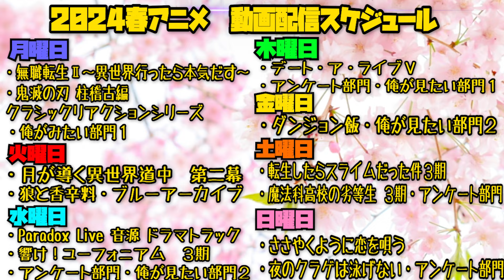HIPHOPヘッズがParadox Live「Live Stage Battle "LOVE”」の「Voice Drama」を聞く｜【Reaction】【パラドックスライブ】パラライ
Paradox Live

【ほしい物リスト】ゴミ人間
…他になにかあれば随時追加予定

ゆる枠とは…編集をゆるくした、リアクション中心の動画

0:00 OP-Talk-0
1:16リアクション
18:29 Part2
36:57 感想-Review